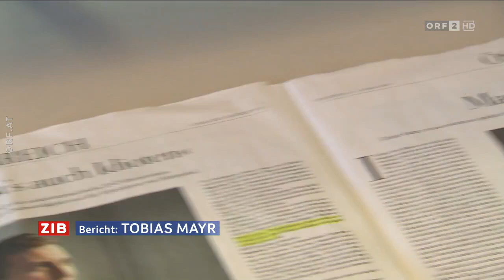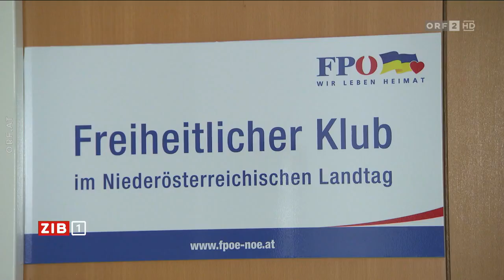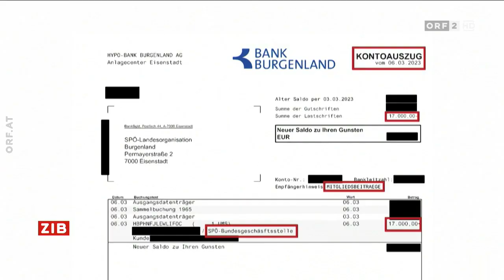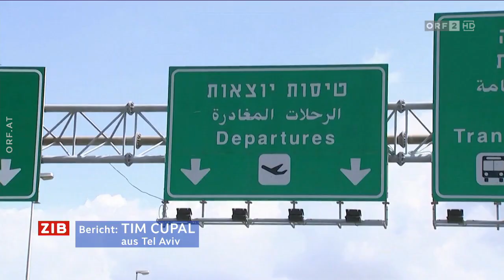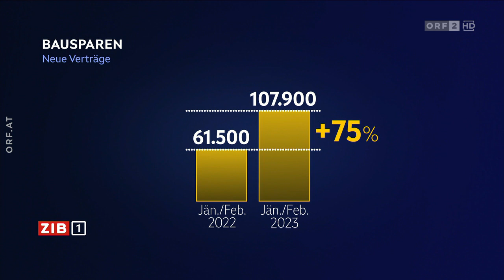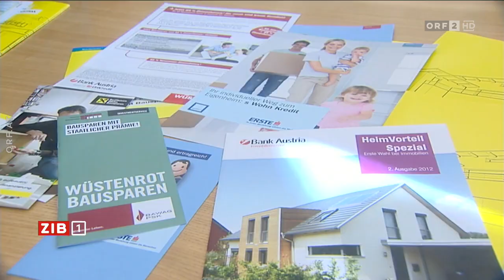2023-03-09 ZIB 1 vom 09.03.2023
===CHAPTER===
Signation | Themen 00:00:00
NÖ: ÖVP stoppt Verhandlungen mit SPÖ 00:00:42
Rendi-Wagner legt im SPÖ-Streit nach 00:02:31
Dannhauser (ORF) zu SPÖ-Streit 00:04:17
Ukraine: Schwerste Angriffe seit Wochen 00:06:45
Wehrschütz (ORF) zu Angriffen in Kiew 00:08:17
Israel: Proteste gegen Justizumbau 00:10:44
Georgien zieht „Agentengesetz“ zurück 00:12:50
Comeback des Bausparens 00:14:53
Besuchsregeln in Spitälern 00:16:34
Film "Saint Omer": Mutter tötet Tochter 00:18:17
Verabschiedung 00:19:44